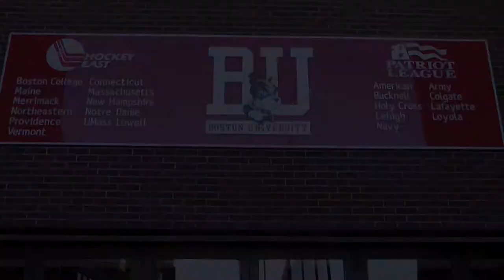Terriers Take 5 - Season 1: Episode 8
The most in depth stories and news on Terrier Athletics in just five minutes.

Terriers Take 5 - Episode 8: Begins with thoughts on the women's golf season and tips on driving the ball from Emily Tillo, then host Brian Maurer sits down with Johanna Hyoty and Leonie-Charlotte Athanasiadis from the women's tennis team to discuss their season and entering the Patriot League tournament.